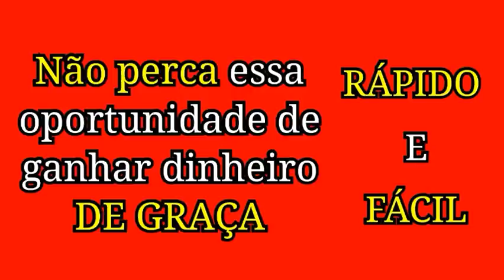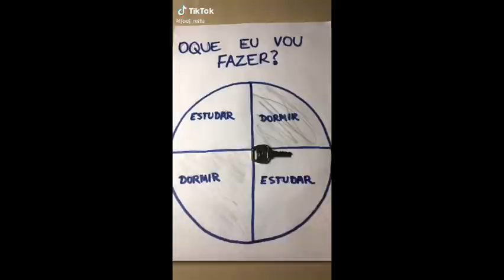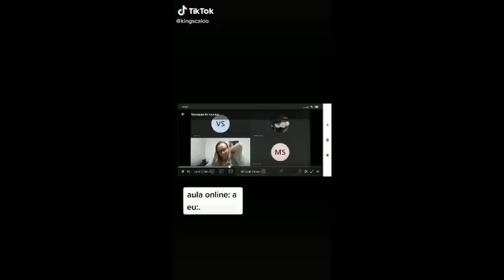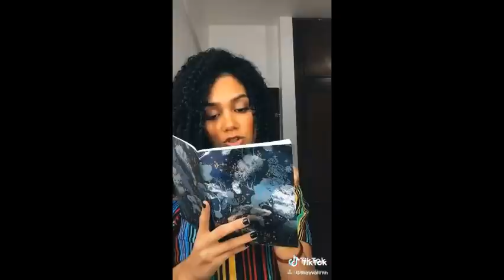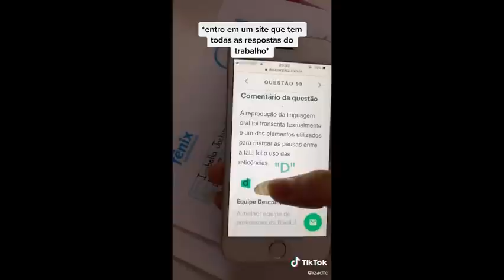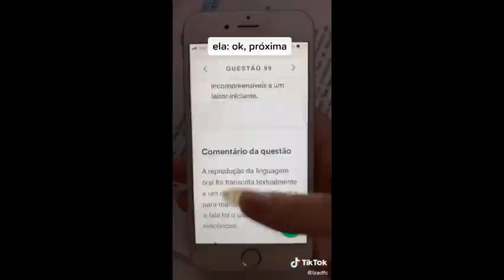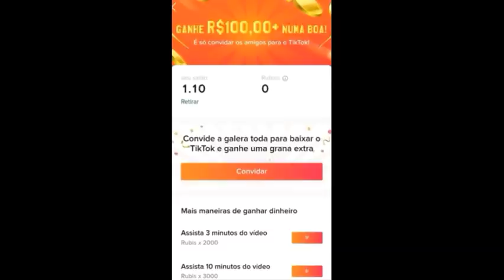TIKTOK'S que me FAZEM sentir SAUDADES da ESCOLA | MEMES do colégio EAD e PRESENCIAL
- BAIXE TIK TOK E GANHE DINHEIRO AGORA MESMO (de graça), APENAS USANDO O CÓDIGO: 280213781
Os destaques do TikTok Brasil com memes sobre escola, ead, alunos, professores.. Desde diferença entre colégio particular e público, trollagem com professor pedindo algo estranho pra sala, aulas onlines e coisas estranhas que acontecem nelas, professores discutindo com aluno, nomes engraçados para trollar o professor  na aula online, história engraçada!  São alguns dos destaques do vídeo de hoje. ESPERO QUE GOSTEM!

🔴 1 Semana para fazer esse compilado e apenas 1 segundo pra vc deixar o seu LIKE!

(Destaques da última semana de junho - 2020 Compilados de TikTok's).